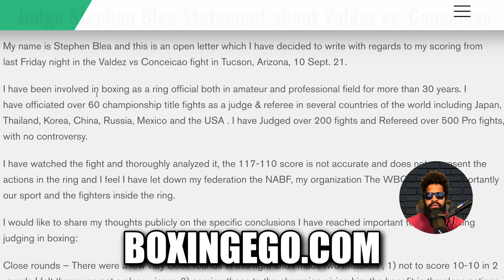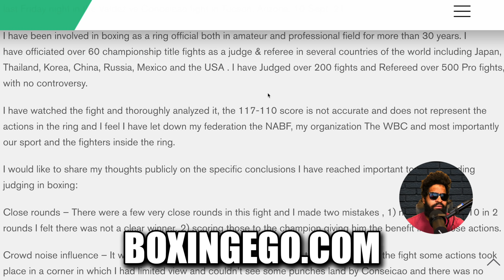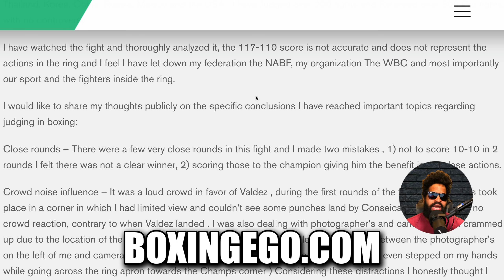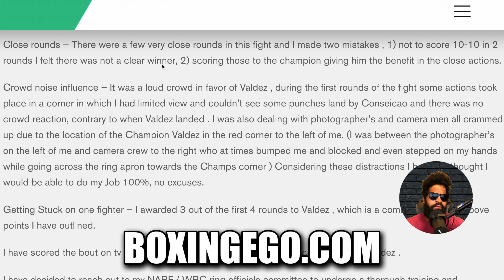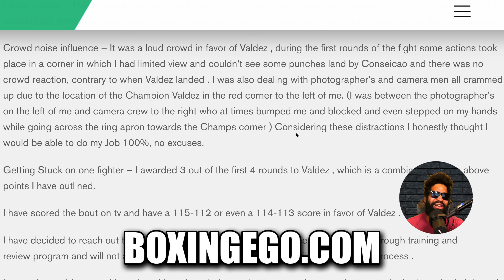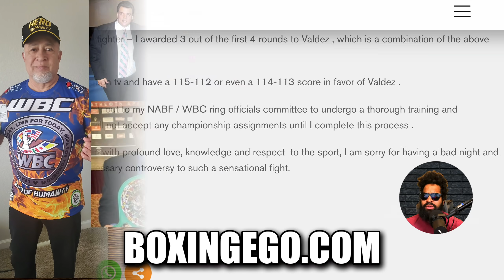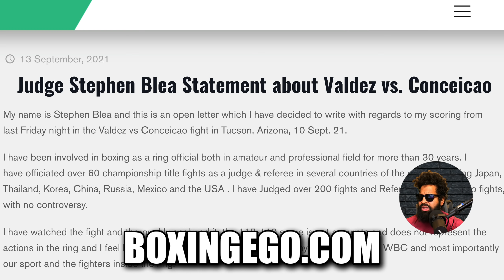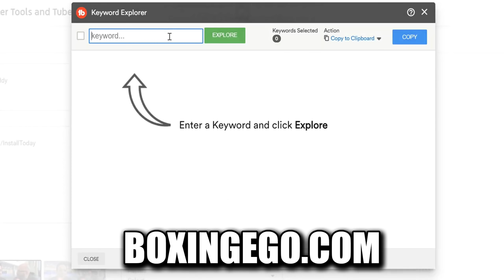OSCAR VALDEZ RÓBBERY JUDGE APOLOGY, BLAMES CAMERA MEN & CROWD FOR CANELO TEAM VALDEZ "W" SCORE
Judge Stephen Blea has officially released a statement on his awfully bad and wide score card that saw him give Oscar Valdez 117-110 in a fight many had Robson conceicao win! WBC corrupt judge Stephen Blea blames crowd noise, photographers, camera men, for his horrendous Valdez vs Conceicao fight scorecard and now changes his scorecard. Blea believes Valdez still won, but super close after he "rewatched" it. This looks extremely bad especially since in my previous video I proved that WBC appointed judge Stephen Blea seems closely tethered to the WBC Sulaiman family.
BOXINGEGO NEWEST VIDEO.